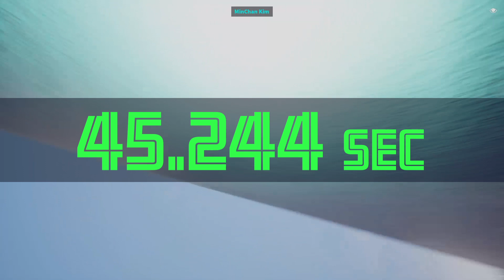Punch it with MCK - Low Pass Fastest Lap Lake Zurich - Drone Champions League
XBlades Racing pilot MCK brought the goods in the Lake Zurich tracks and managed to bring home no less than three track records during one weekend of racing. Check out his first fastest lap of the weekend, in the Low Pass Saturday Day track...